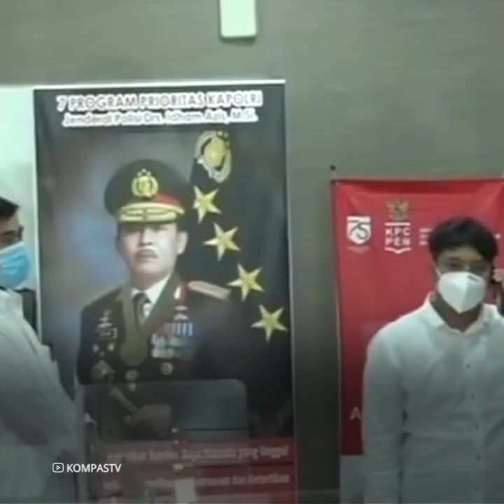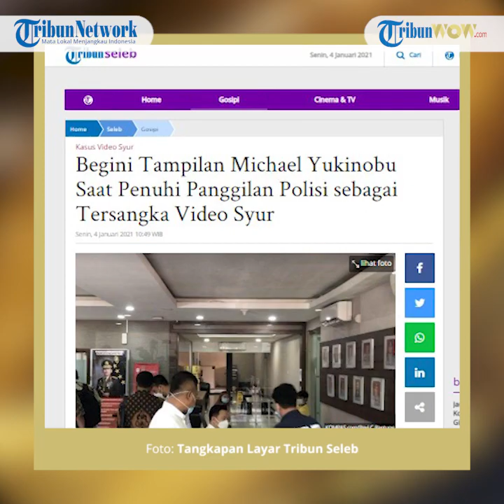Video MYD Penuhi Panggilan Pemeriksaan sebagai Tersangka Kasus Video Syur, Bagaimana dengan Gisel?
TRIBUN-VIDEO.COM - Michael Yukinobi Defretes, tersangka pornografi, tiba di Polda Metro Jaya, Senin (4/1/2021).

Nobu, sapaan akrab Michael Yukinobu Defretes, tiba di Direktorat Reserse Kriminal Khusus Polda Metro Jaya, Senin pukul 10.10 WIB.

Kedatangan Nobu yang memakai masker, kemeja putih dan celana coklat tidak disadari wartawan.

Artikel ini telah tayang di Wartakotalive dengan judul Gisella Anastasia Mangkir Pemeriksaan Polisi Hari Ini, Alasannya Jemput Anak Pulang Liburan di Bali,